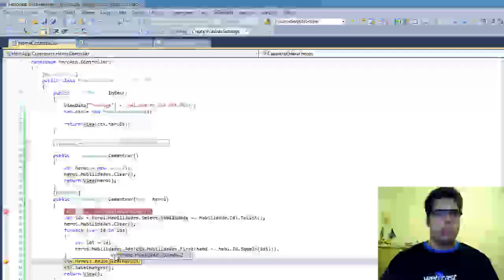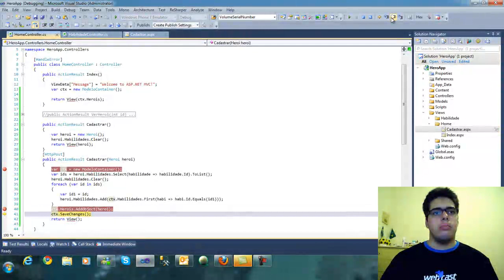ASP.NET MVC Model Binding List Parte 2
Esse video mostra como fazer um binding de uma entidade que possui uma lista de objetos, complexos ou não.